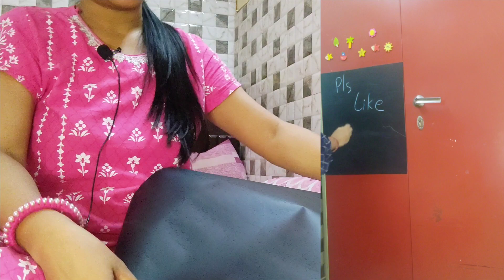Sasta aur accha home decor haul from meesho / very useful products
Welcome friends

Sasta home decor haul from meesho / very useful products meeshofinds diwalispecial meeshohaul ceramic cup, tea cup, alarm clock, portable bag, grocery bag, ear wax remove machine, meesho haul under Rs. 385

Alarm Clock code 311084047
( iska code isliye diya h kyuki abi ye out of stock h to sharing ka option nh aa rha)